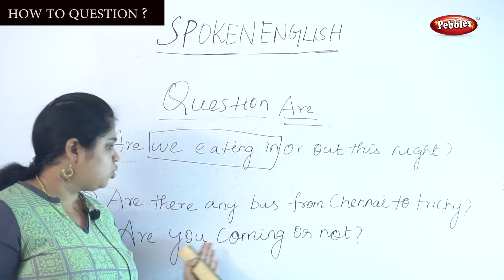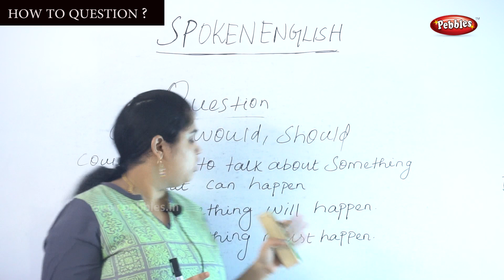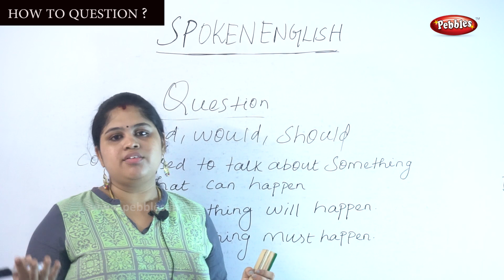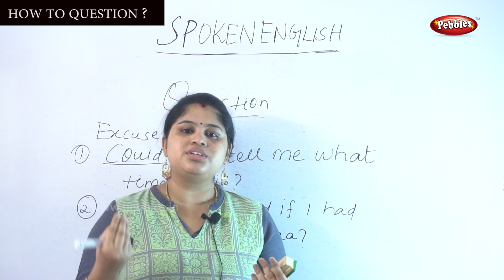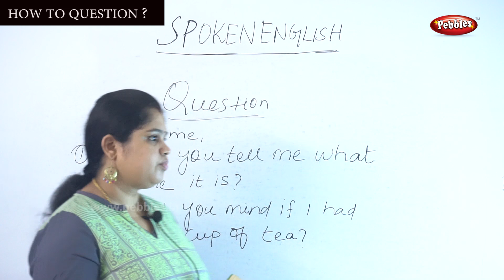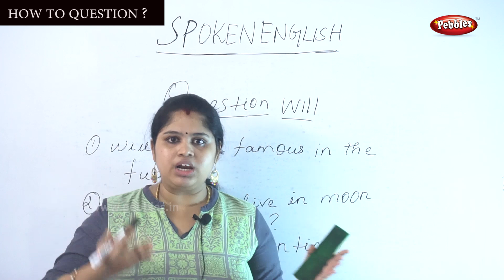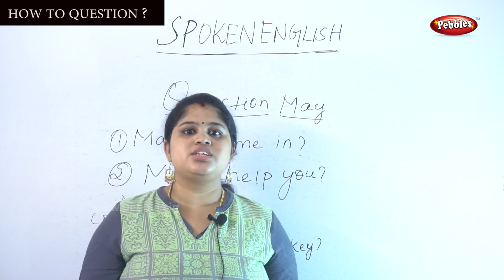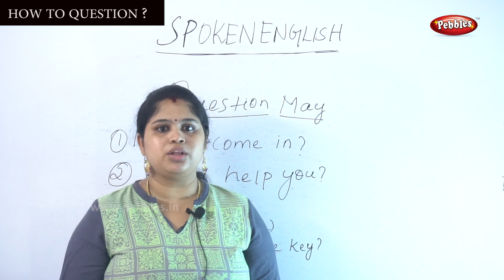Spoken English Through Tamil | Grammar - how to Question part-2 | English Online Classes Part-28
Spoken English Through Tamil | English Grammar - how to Question part-2 | English Online Classes Part-28